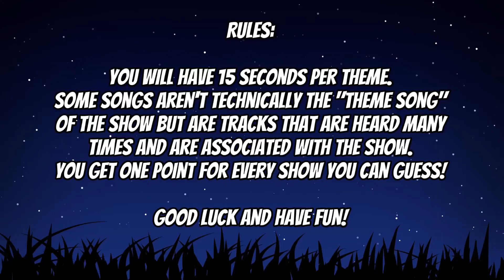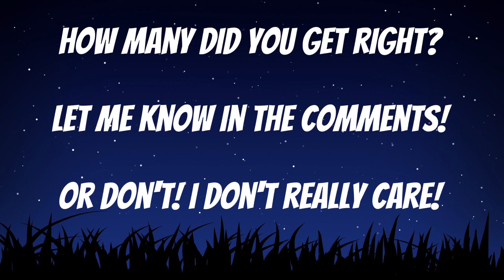TV Show Theme Song Quiz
Nick and Ella are gonna rage at this one